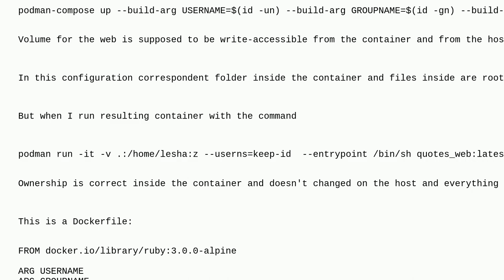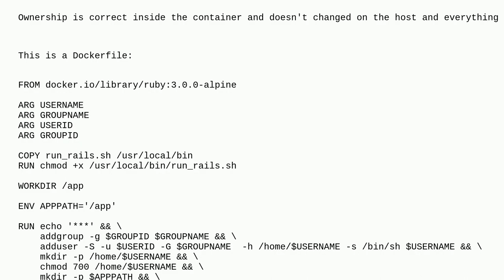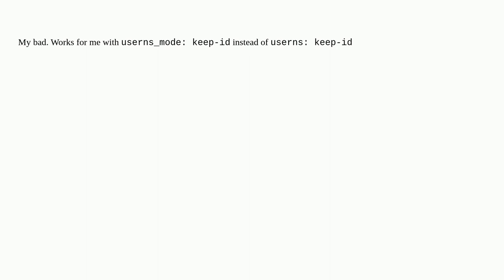podman-composer: maintaining correct file ownership between host and container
A special thanks goes out to the awesome community

  podman